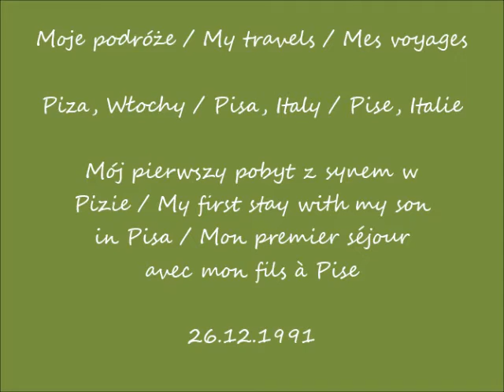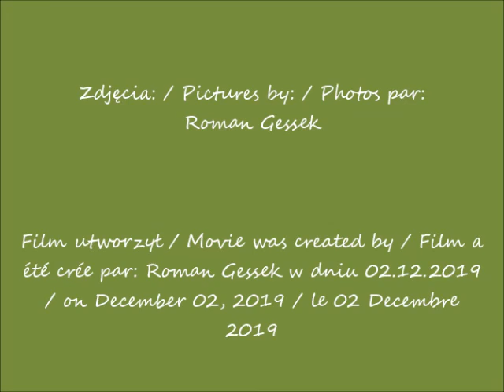2019 12 02 1991 12 26 Piza Włochy muzyka Schubert Serenada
Moje podróże / My travels / Mes voyages
Piza, Włochy / Pisa, Italy / Pise, Italie
Mój pierwszy pobyt z synem w Pizie / My first stay with my son in Pisa / Mon premier séjour avec mon fils à Pise
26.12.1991